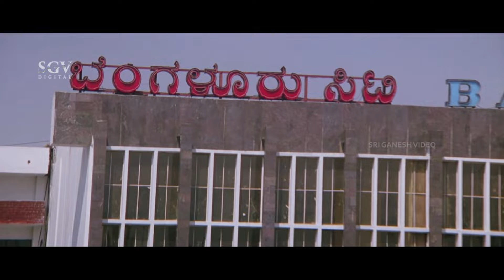ತೆಲುಗು ರೌಡಿಗೆ ಬುದ್ದಿ ಕಳಿಸಿದ ವೀರ ಕನ್ನಡಿಗ ಸುದೀಪ್ | Chandu Kannada Movie Part 01 | Sudeep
Watch Chandu Kannada Movie Scenes Staring Kichcha Sudeep In Lead Role.

Movie : Chandu – ಚಂದು

Star Cast : Sudeep, Sonia Agarwal, Srinath, Avinash, Ramesh Bhat, Lohithashva, Arun Kumar, Ranjith, Chethan, Sadhu Kokila, Damodhar, Umashree, Siri, Chithra Shenoy, Sana, Vidya Murthy, Baby Moulya, Master Kishan

Director : Arun Prasad
Story : Remake of Kushi (Tamil) (2000)
Release : 2002